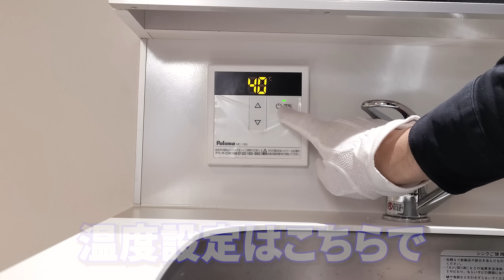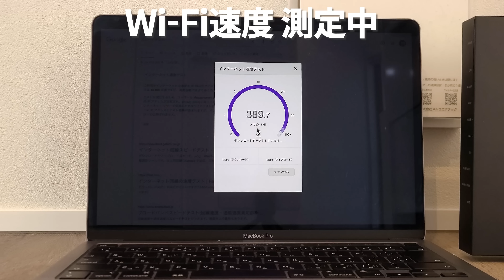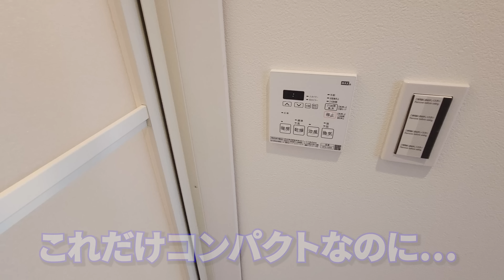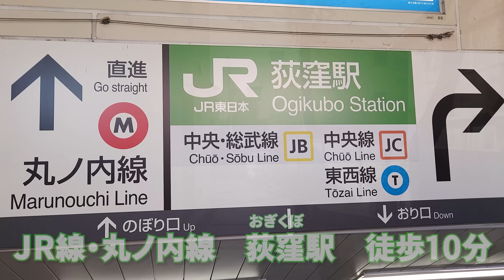ガチ激狭物件！進化している新築のミニマム部屋の内見。物件紹介、賃貸アパートの内見！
狭いけど住む人を考えて作られた、住み心地は一級品のお部屋ですので、ぜひ、お楽しみください。お部屋の感想などコメント頂けたら嬉しいです。

動画より早いリアルタイム情報はTwitterで！

いつでも不動産は、入居者目線でメリットや、デメリットを伝えていきます。
グランエッグス荻窪
所在地 　　東京都杉並区天沼
交通　　　 JR中央線　荻窪駅 徒歩10分

1F　1R　20.38㎡　79,000円　共益費　6,000円
【目次】
00:00　インロト　玄関
00:50　リビング～キッチン
03:36　リビング（収納スペース・照明・２面採光）
06:02　コンセント～スピードテスト
09:22　部屋～玄関
10:54　共用部・外観